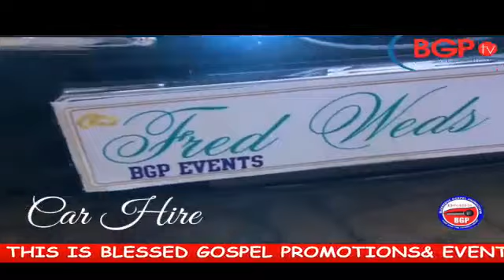3BREAD OF LIFE | AP. STEPHEN SENFUMA | END TIMES